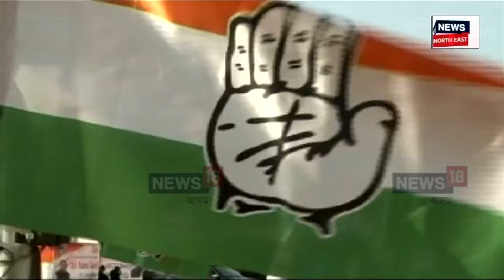Assam Congress ৰ চৰম হতাশা, বিপৰ্য্যয়, মানস, অনুজৰ পাছত কংগ্ৰেছ ত্যাগ কিশোৰ ভট্টাচাৰ্য্যৰ N18V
নিৰ্বাচনৰ পূৰ্বে যেন শনি লাগিছে কংগ্ৰেছ দলত
কংগ্ৰেছ এৰিলে ইজনৰ পিছত সিজন নেতাই
দলীয় নেতৃত্বৰ ওপৰত ক্ষোভ পদত্যাগী নেতাৰ
মানস, অনুজৰ পাছত কংগ্ৰেছ ত্যাগ কিশোৰ ভট্টাচাৰ্যৰ
কংগ্ৰেছ এৰি গেৰুৱা দলত যোগদান ৩ নেতাৰ